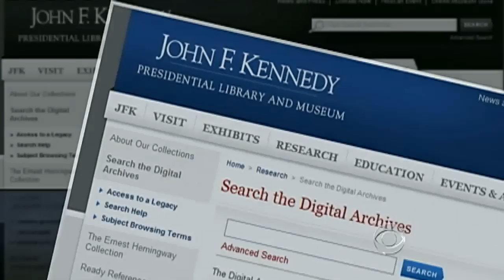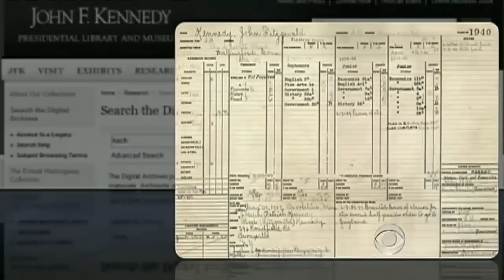Presidential Library Puts JFK Archives Online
The presidential library is putting John F. Kennedy's archives online, including hundreds of thousands of personal photographs, documents and doodles. Wyatt Andrews reports.